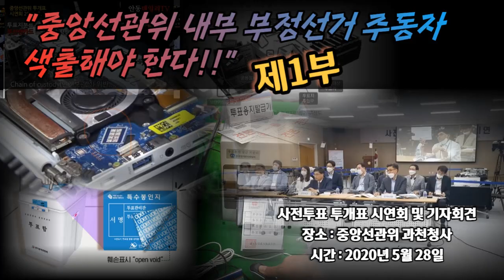[다시보기] 사전선거 투개표 시연회 및 기자회견 제1부 - "전주시완산구 삼천3동 유령표 10매는 뭡니까?" 공직선거법 제249조를 명백히 위반한 것이죠?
일시 : 2020년 5월 28일 / 장소 : 중앙선관위 청사